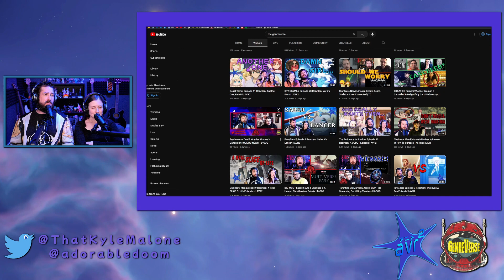Fate/Zero Episode 6 Reaction: One Of Us Liked It... | AVR2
Fate/Zero Episode 6 Reaction

00:00- Intro
01:32- F/Z Ep 6 Reaction: Mad Driving And Mad Caster
06:26- Lancer And Master(s?)
09:39- Boom!
12:40- The Politics Of Servants And Masters
19:00- ED & Final Thoughts